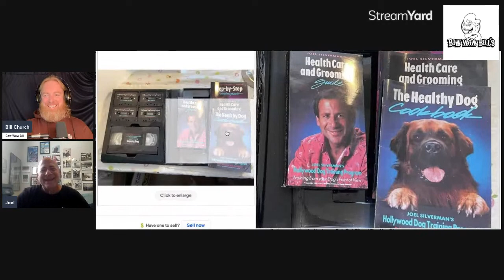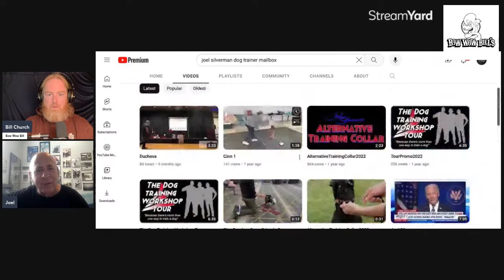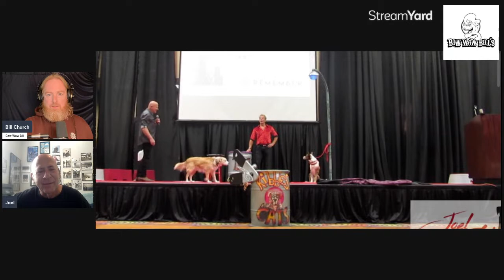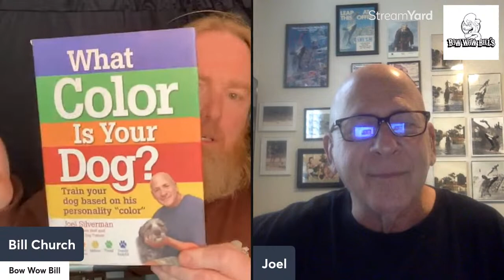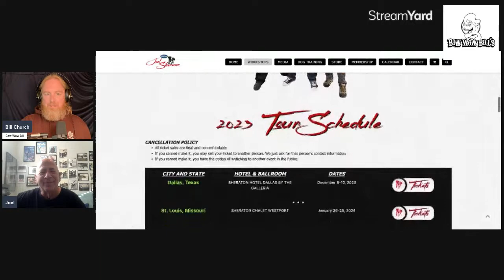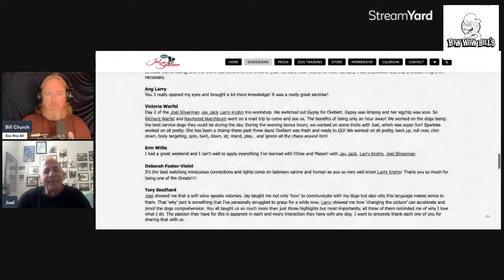Get Tips From The Experts On How To Train Your Dog With Bow Wow And Joel Silverman!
In a fascinating episode of Bow Wow Bill's Talk Dog series, get ready to dive into the world of animal training for film, television, and commercials with none other than Joel Silverman. With a career that spans over four decades, Joel's journey in training and supplying animals for the entertainment industry has been nothing short of remarkable.

Starting his venture in 1980, Joel's expertise has taken him to an astounding 17 countries, accumulating an impressive list of credits. You might recognize him as the mastermind behind Dreyfuss, the lovable dog from the TV series Empty Nest, a role he played with finesse from 1988 to 1992. His talents extend further as he took charge of the dog and cat training for the iconic IAMS national commercials and print ads from 1997 to 2014.

While Joel calls Fort Myers, Florida home, his influence spans worldwide. His capacity to train and supply dogs globally makes him an invaluable resource for anyone in the film and commercial industry. If you're planning a project and require the expertise of a seasoned animal trainer, Joel Silverman is your go-to guy. Not only is he a dog trainer extraordinaire for film and commercials, but he's also a skilled producer and director, ensuring seamless collaboration with your production team.

A truly remarkable facet of Joel's career is his dedication to adopting dogs from animal shelters and humane societies. Many of these adopted companions have graced the big screen, leaving their paw prints in cinematic history. Remember Einstein from Back to the Future, Lucy from Family Man, or Sandy from Annie? These canine stars had their beginnings in shelters. Joel's dogs, Foster, Duke, and Duchess, have also left their mark in the entertainment world, appearing in commercials, films, and even co-hosting Joel's TV series on Animal Planet, Good Dog U.

Joel's incredible journey has touched the world of feature films, TV shows, and commercials, and he's showcased his skills as a dog trainer for photographers like Gray Malin. In his illustrious career, Joel has consistently demonstrated his passion and commitment to the art of animal training, leaving a lasting legacy in the entertainment industry. To explore Joel's extensive credits, be sure to check out his IMDb page.

Don't miss this enlightening episode as Bow Wow Bill delves into the mesmerizing world of animal training for entertainment with the illustrious Joel Silverman. It's a behind-the-scenes look at the magic that unfolds when animals and Hollywood come together.
00:00:00 Introduction
00:00:20 Joel's brief bio he started a killer whale trainer
00:06:05 Joel talks about the perception of people in the film industry motivated him to start teachin
00:06:52 Joel gets cancelled from his show
00:07:31 Started to write his books and his courses
00:08:45 Deciding to do seminars with Larry Krohn and Jay Jack